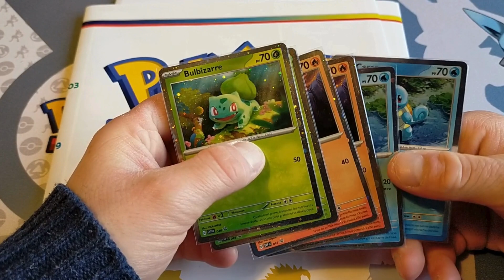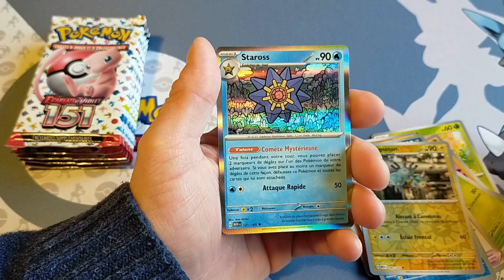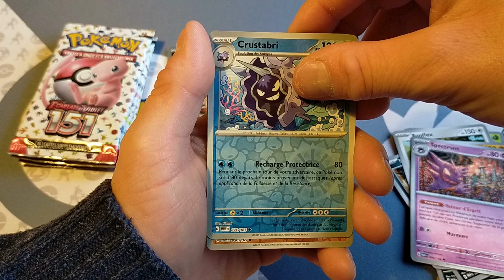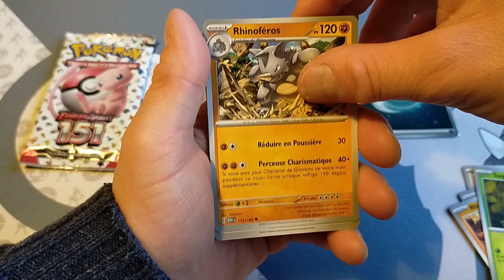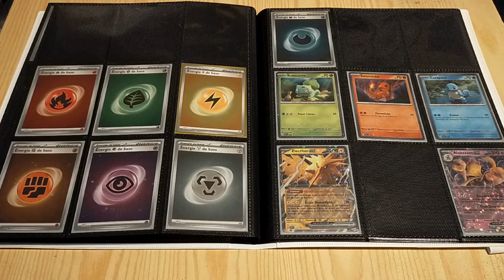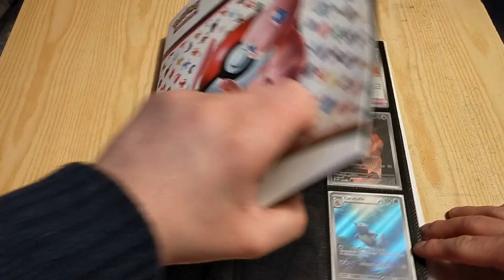✨​ POKEMON 151 : L'OUVERTURE EN TROP ! ✨​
🎬​🎥​ Chères Amis !!!
C'est avec un immense plaisir que votre nouvelle vidéo arrive sur la chaîne !
Ce sixième chapitre fait grossir notre fabuleuse Playlist sur l'extension Pokémon EV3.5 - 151 ! Mais est-il à la hauteur des épisodes précédents ? Pour connaitre la réponse à cette question, il vous suffit de regarder cette vidéo ! Et si elle vous as plu, n'oublier pas de la LIKER et de la COMMENTER avant de passer à une chaîne YouTube. J'espère vous retrouvez très prochainement avec un septième épisode de 151 ! Passez une excellente semaine. A très bientôt pour une nouvelle ouverture !!!  ✌️​😁​👍​

MA BOUTIQUE PARTENAIRE

           *  OSAKATOYS  :  1 Rue Derrière La Tour, 59300 Valenciennes.

                                       *  YouTube  :  " TristEntei GX ".

                                  *  FACEBOOK :  " TristEntei Yugimon " .

# TristEntei GX # 2023Pokémon # Ouverture # Master Set # 151 # Coffrets Collections Posters # The Pokémon Compagny INTERNATIONAL # Nintendo # TRADING CARD GAME # Pokémon # See you soon !!! #